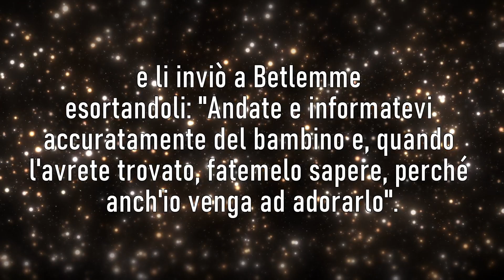VERSO IL NATALE 2022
INSIEME VERSO IL NATALE
SECONDO APPUNTAMENTO CON GLI ESERCIZI SPIRITUALI IN FAMIGLIA CON IL VESCOVO FELICE. IL CAMMINO DEI MAGI COME CAMMINO INTERIORE